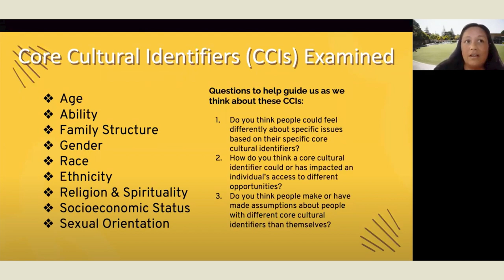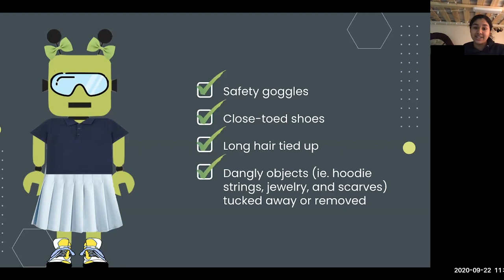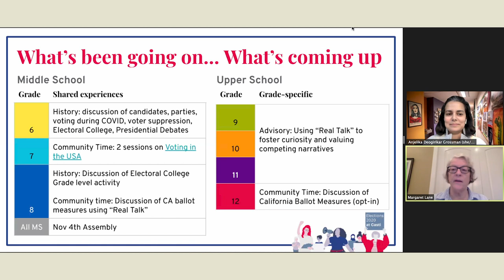A Message of Gratitude | Fall 2020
Head of School Nanci Kauffman shares a message of gratitude.